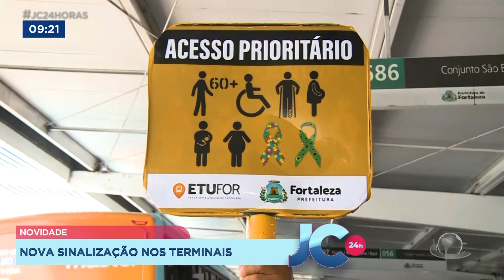JC 24 horas | 1ª edição | Manhã | 26/10/23